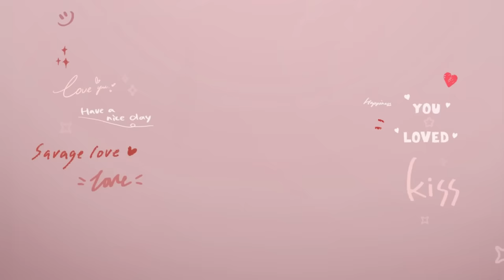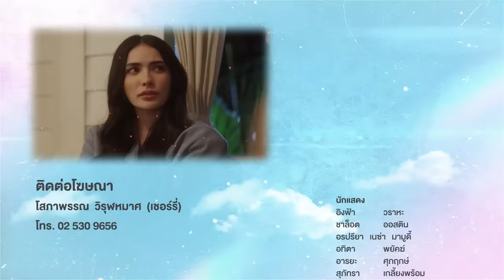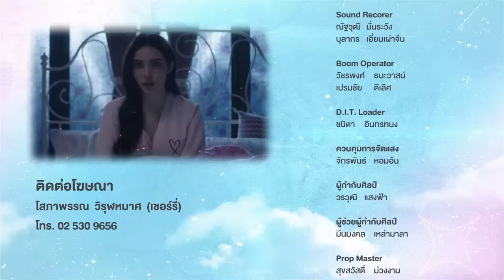[Eng Sub] Show Me Love The Series - แค่อยากบอกรัก | EP.1 [4/4]